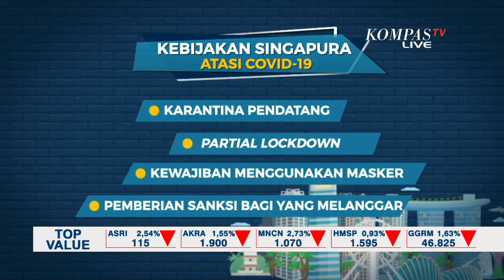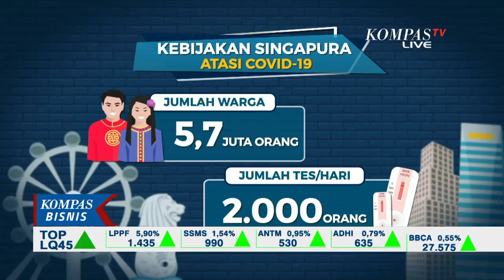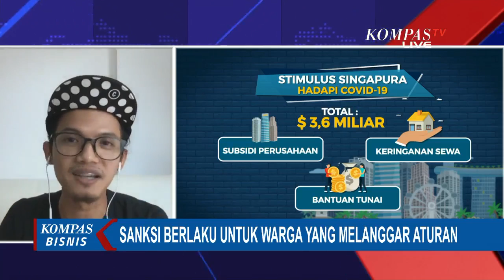Aturan Karantina Ketat, Ini Kisah WNI yang Ada di Singapura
KOMPAS.TV - Singapura mencatat lonjakan tertinggi untuk kasus baru covid-19 dalam 1 hari yakni 447 warganya positif Covid-19.

Berarti total sampai saat ini ada 3.699 kasus pasien positif corona di Singapura.

Penambahan kasus ini kebanyakan terjadi pada pekerja migran yang tinggal di asrama.

Kalau ditotal sejak awal Covid-19 menyebar di Singapura, ada 1.800 kasus yang merupakan pekerja asing yang tinggal di asrama.

Total ada 300.000 pekerja migran di Singapura.

Peningkatan angka ini jadi indikasi kebijakan penanggulangan Singapura untuk Covid-19 tidak memperhitungkan komunitas ini padahal mereka terbilang rentan karena tinggal di kawasan padat penduduk.

WNI yang saat ini sedang bekerja di Singapura, Muhammad Fickry menceritakan kondisi Singapura saat melakukan partial lockdown.

Adapun kebijakan Singapura dalam mengatasi Covid-19 meliputi karantina bagi para pendatang, melakukan partial lockdown, mewajibkan penggunaan masker dan memberikan sanksi tegas bagi para pelanggar.

Singapura sangat tegas dalam menegakkan aturan dengan menerapkan denda sebanyak 300 SGD (sekitar 3,5-4 juta rupiah) untuk para pelanggar aturan dan 1000 SGD (sekitar 10-11 juta rupiah) untuk pelanggaran yang kedua.

Disebutkan juga sudah banyak kasus yang kena denda namun semakin lama semakin berkurang mengingat nominal denda yang lebih tinggi 3 kali lipat untuk pelanggaran kedua yakni 1000 SGD.

Untuk cerita selengkapnya, simak tayangan berikut.